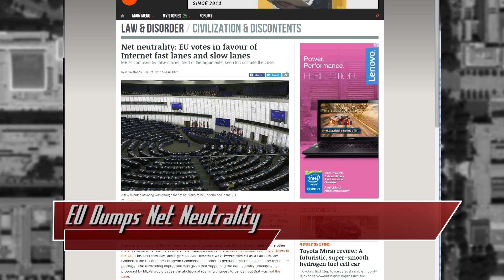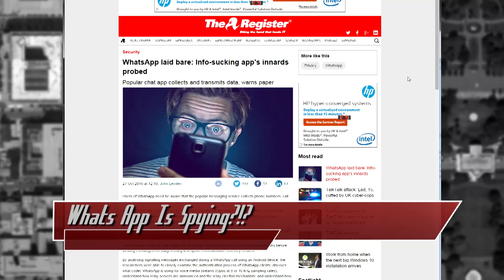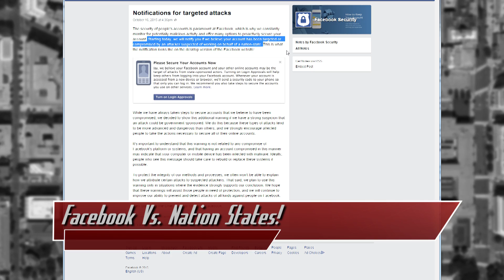Jailbreak Your Car, Phone, Tablet, Car… It's Legal! EU Kills Net Neutrality, Zero Days For Nukes!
Whats App Is Spying?!?